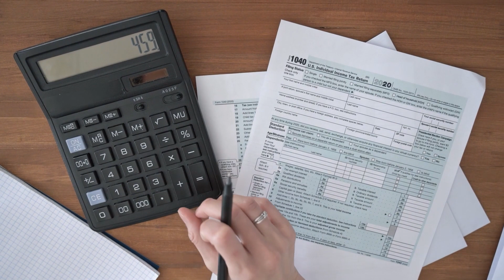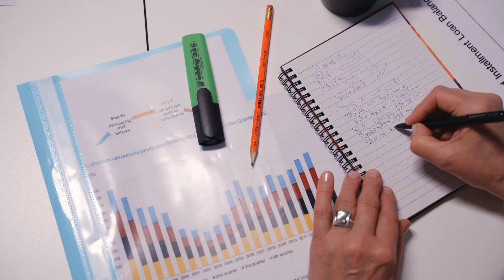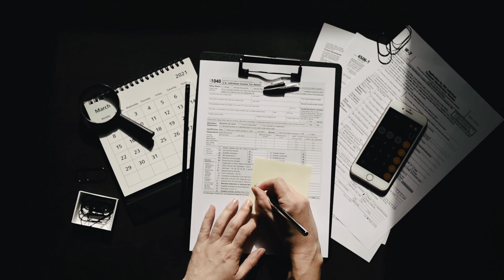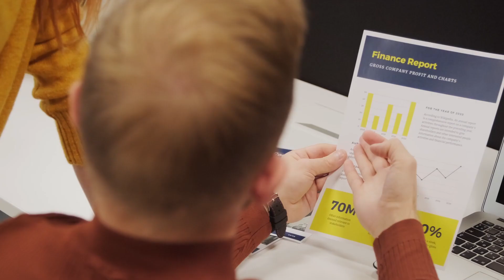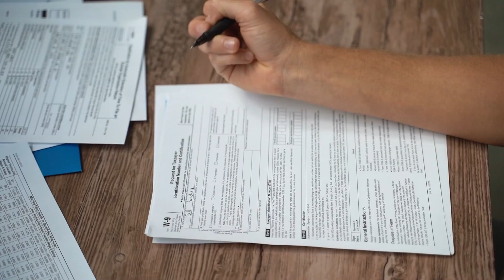Споживчого кредиту 0% не існує...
Вітаю на каналі Бюджет сім'ї. З цього відео Ви дізнаєтесь про споживчий кредит. Часто прийшовши в магазин, можна побачити інформацію про можливість купівлі товару на умовах безвідсоткового кредиту: Переплата 0%. Насправді Ви купуєте товар в кредит і під відсотки.